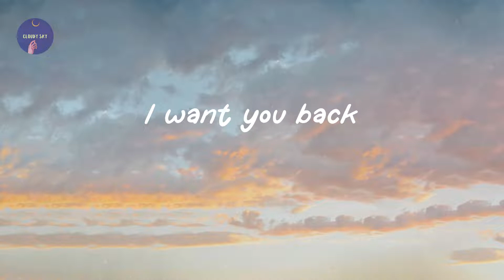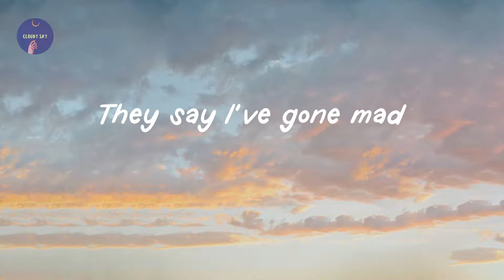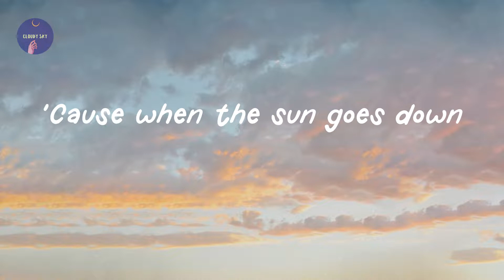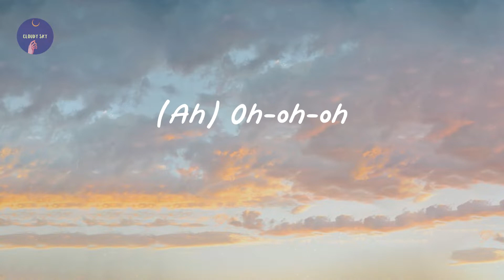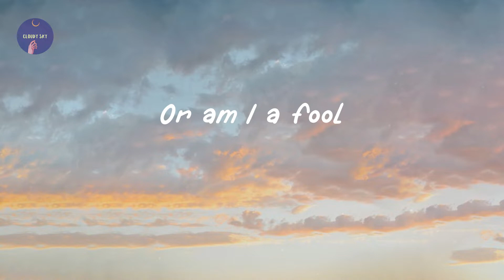Bruno Mars - Talking to the Moon (Lyric Video)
Lyrics Talking to the Moon:

Oh
(Ah) Oh-oh-oh
(Ah) Oh-oh-oh
(Ah)